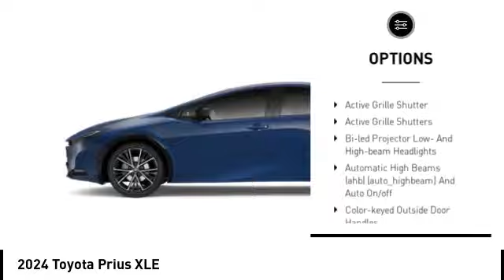2024 Toyota Prius Lee's Summit MO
2024 Toyota Prius XLE

Adams Toyota
501 NE Colbern Road

Looking for the right liftback? Today could be your lucky day. this 2024 Toyota Prius could be yours.